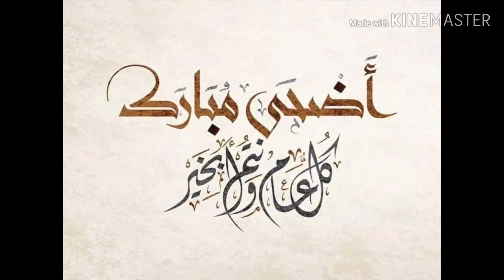عيدكم مبارك vlog عيد الأضحى المبارك و تحضيراته